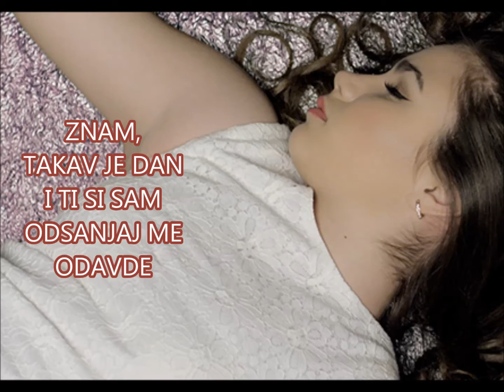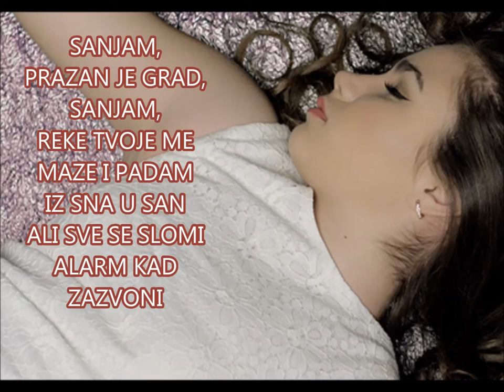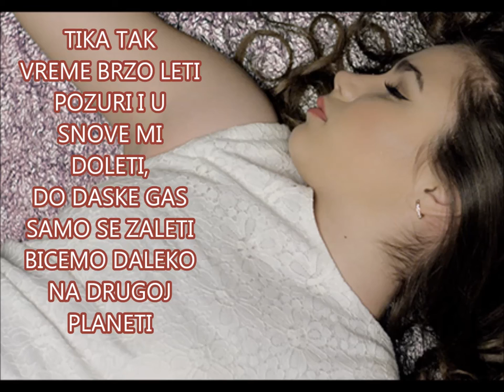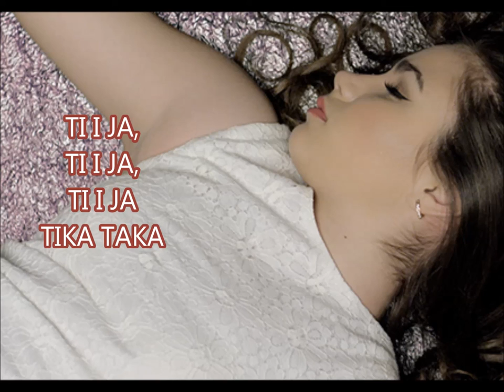SOFIJA PERIC - TIKA TAKA (Karaoke)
Muzika: Goran Radinović
Tekst: Milan Radulović Laća
Aranžman: Goran Radinović
Prateći vokali: Ksenija Milošević, Zejna Murkić

Gitare: Petar Trumbetaš
Klavijature: Goran Radinović
Flauta: Miroljub Todorović Jimmy
Bass gitara: Biljana Slijepčević
Mix & master: Goran Radinović
Programing & music producent: Goran Radinović
JIMMY STUDIO & CECA MUSIC STUDIO